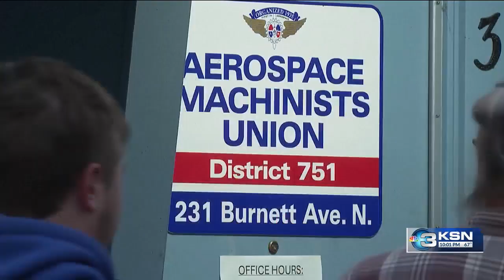Spirit could have layoffs after Boeing strike continues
On Wednesday night, 64% of Boeing machinists in Washington voted to reject the latest contract offer.